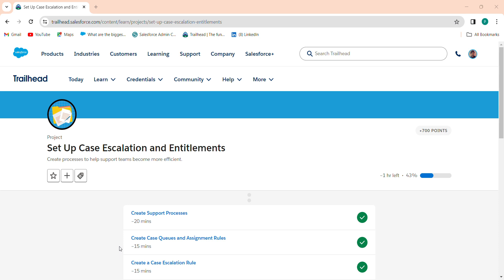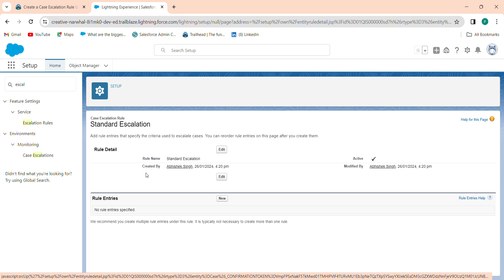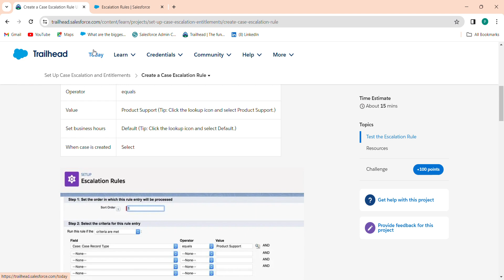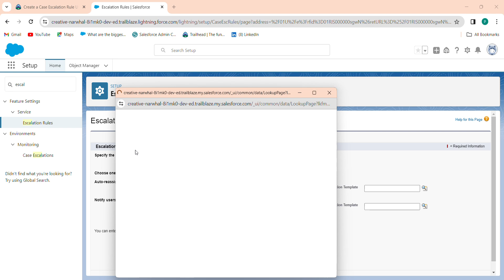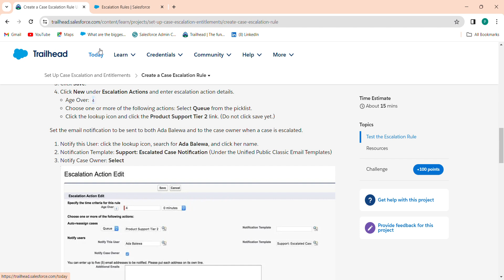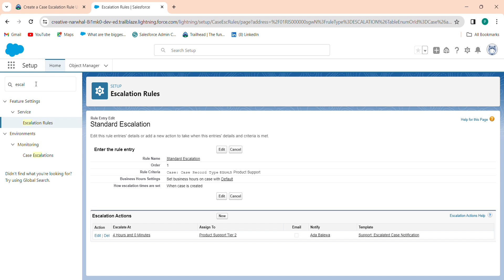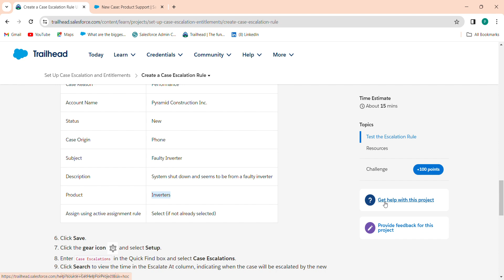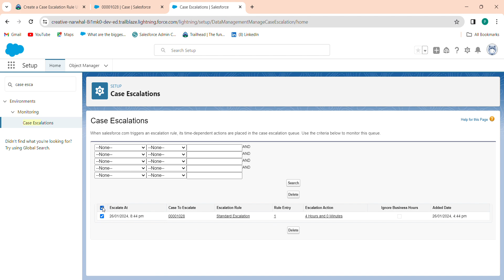Set Up Case Escalation and Entitlements | Salesforce | Create a Case Escalation Rule | Challenge 3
Module: Set Up Case Escalation and Entitlements ( Challenge 3 )
Create processes to help support teams become more efficient.
Unit-3: Create a Case Escalation Rule

salesforce
salesforce developer
salesforce crm
salesforce cpq
salesforce intergation
salesforce trailhead

trailhead salesforce
trailhead

Connect On:-